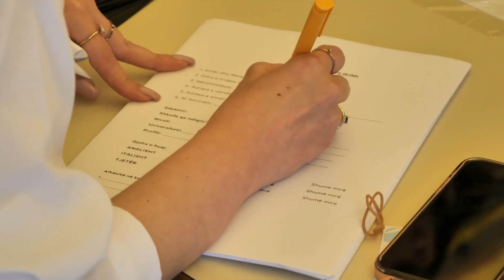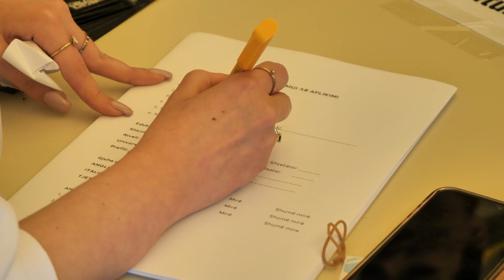Panairi i punës në UET/ Pjesë e aktivitetit kompani të shumta në sektorë të ndryshëm